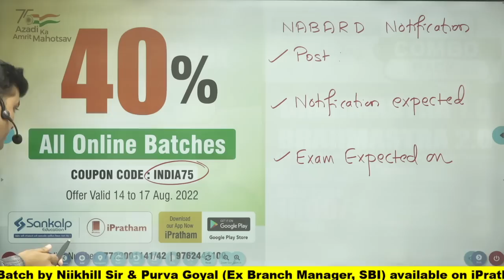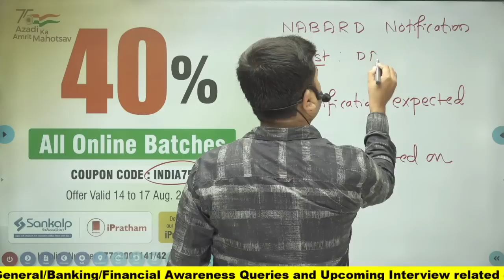AakashWani - NABARD Assistant / Attendant Notification Update (In Hindi) || Aakash Jadhav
IBPS has broaden its base and also conduct exams for different state corporations such as Mahadiscom, Mahagenco, Mahatransco, MIDC, CIDCO, MHADA for different technical and non technical posts. It also conduct exams for Central Government Corporation and Autonomous Institution such as Food Corporation of India(FCI), Central Warehousing Corporation(CWC), CONCOR, KVIC, NYKS, CBSE, CCIL etc. for technical and non technical posts. Transparent, Reliable and Super fast conduct of exams made TCS as first choice as Exam Conducting Agency. TCS Conducts all exams goverened by IBPS. We at Sankalp Education providing training for IBPS Bank Exams, LIC/GIC Insurance Exams, Staff Selection Commission Exams and Railway Recruitment Board Exams both in Online and Offline Mode.